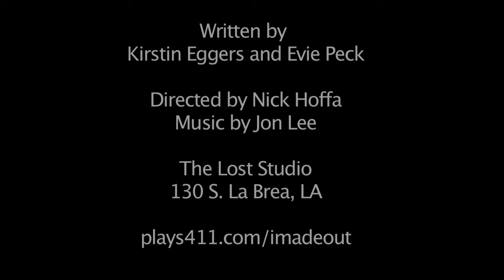LIVE SHOW PROMO #4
Evie & Kirstin Tell You Real Stories About Dating!

What began as stories over wine and cocktails and diet root beer is now a multimedia cabaret-style extravaganza featuring Evie Peck & Kirstin Eggers. I Made Out With Him Anyway is their collection of outrageous stories of man-dates gone very very wrong. And the best part—they're all completely true. Down to the names. And sometimes photos.

Come for the stories, stay for a drink, make out in the lobby if you want to.